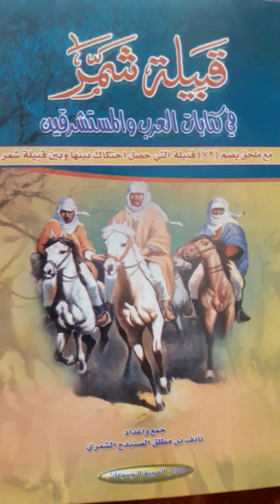قصة المدافع ناصر ومنصور وإخضاع الجوف لابن رشيد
قصة جلب المدافع من الهند المسميات ناصر ومنصور وهدم سور الجوف واخضاع الجوف لحكم ابن رشيد /تنزيل المقطع  - نايف الصنيدح